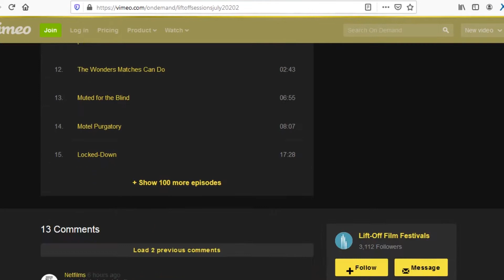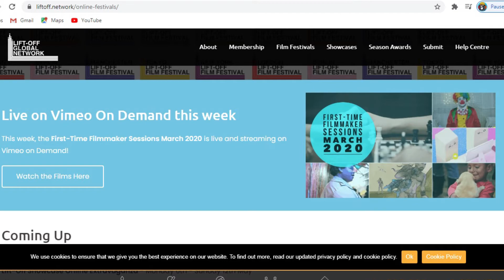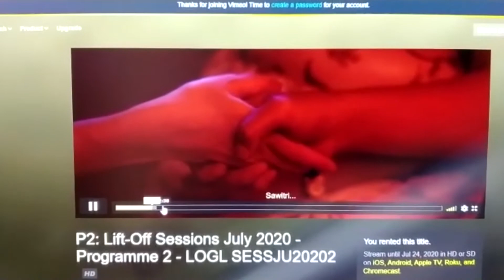Film The Sound of Rain On The Roof di Lift-Off International Film Festival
Film The Sound of Rain On The Roof di Lift-Off International Film Festival (Bunyi Hujan di Atas Genting)
Film Bunyi Hujan di Atas Genting (The Sound of Rain Falls On The Roof) masuk sebagai Official Selection Lift-Off Sessions July 2020 Programme 2, International Film Festival

Official Selection:
Vote: #96

Sutradara: Krisna L Salya
Produser: Rama DeRanau

Cast: Athie Alghazam & Rezki Fadlun

Penghargaan:
Official Selection Andalas Film Festival 2018
Viddsee.com (Singapore) 2018
Official Selection Indonesia Raja Minikino Bali International Film Festival 2019
Special Screening IKJ (dihadiri oleh Rektor IKJ Seno Gumira Ajidarma) Maret 2019
Special Screening & Official Selection Lift Off Pinewood (UK/Inggris) 2020

Grup kelas akting Aura Entertainment @aura_acting_class